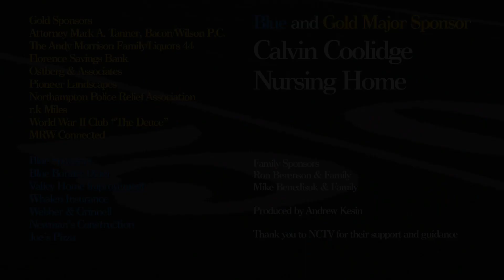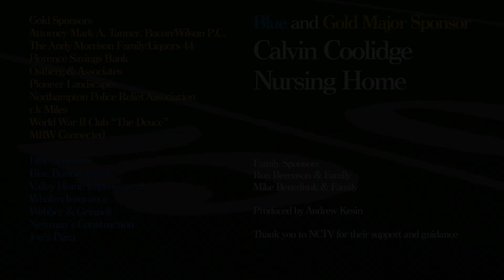Northampton Youth Football: Seniors 10/20/2012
Boy do we need some of these guys on our fantasy football teams! Northampton Youth Football is back for another game, this time against Amherst. Let pass the pigskin!